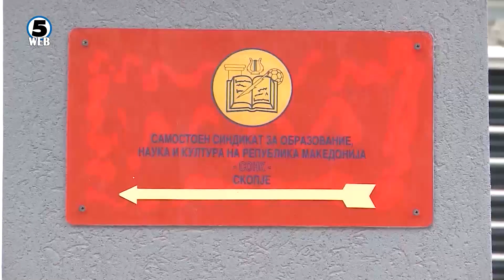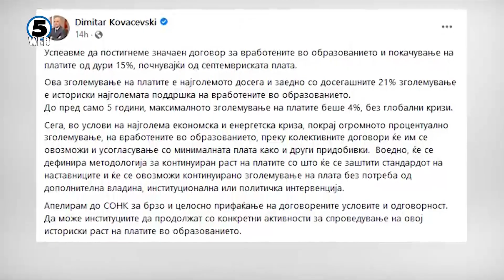СОНК и МОН начелно договорија повисоки плати од 15% за просветарите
СОНК и МОН си подадоа рака за 15% зголемување на платите на просветарите.